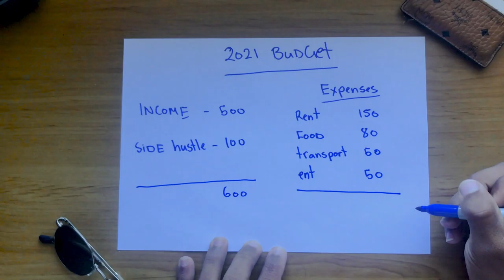Dear Dancer Budget Better in 2021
How to budget in 2021 , as a dancer our income is different to a 9-5 and can change alot so i wanted to show dancers more how to manage there many buy spending less and saving foe a rainy day , hope you like the different videos il be trying , would love your feedback if you like it what you want me to help you with and talk about.